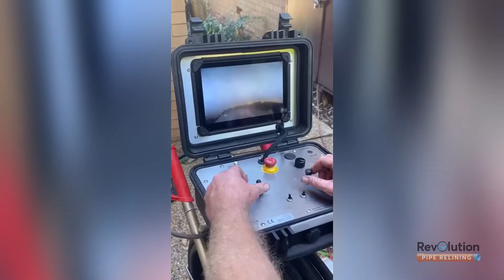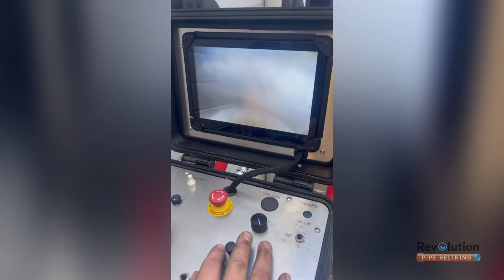Robotic Cutting of Junctions in a Relined Drain with an IMS Robotic Cutter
Here are various videos of the Revolution Pipe Relining team using a Robotic Cutter for Robotic Cutting / reinstating junctions that have been relined over in Sydney. This is an important part of the pipe relining process and if the junctions are not properly cut out it can cause future blockages or damage to the pipe.

We own an IMS robotic cutter and do all the robotic cutting in-house, most other relining companies do not own this equipment and outsource the junction cutting to contractors.

The robotic pipe cutter can also be used to cut out / remove solid objects that should not be in a sewer or stormwater pipe like Reo Bars, Star Pickets, Fence Posts, Concrete, Cement, Tilers Grout, Thick Tree Roots and the list goes on.